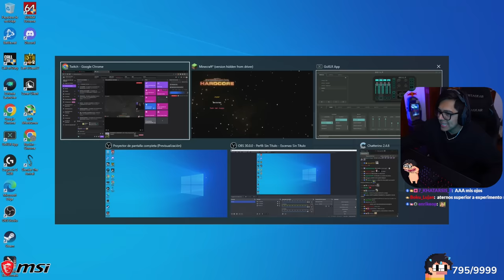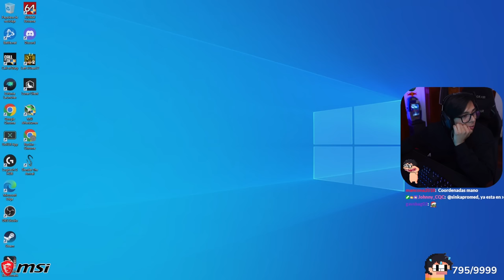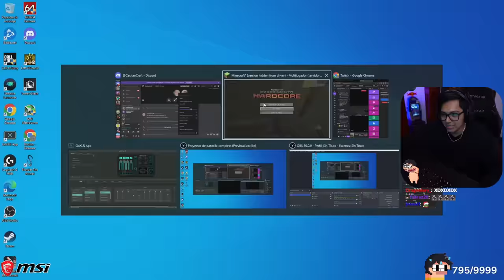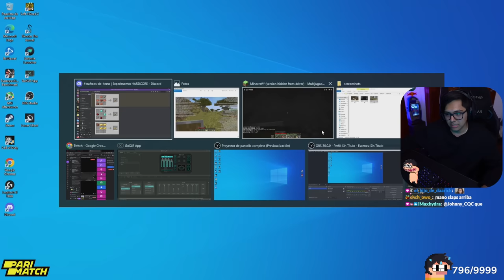💥 Daarick juega EXPERIMENTO HARDCORE - Día #1